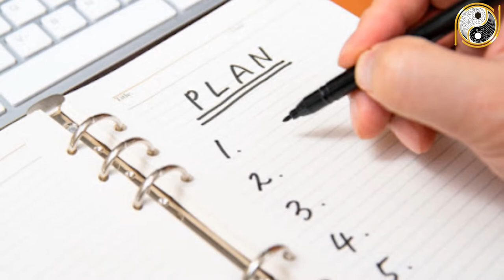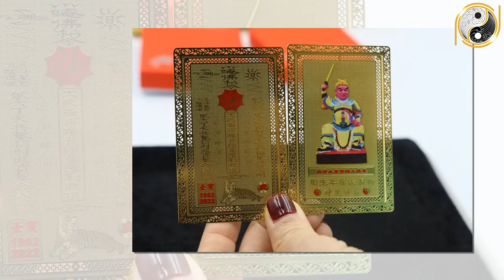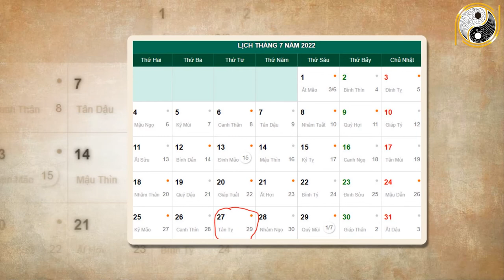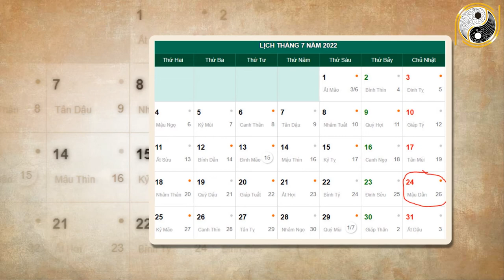Tháng 6 ÂL Năm 2022 Tuổi Ất Hợ 1995 BÙNG NỔ Tài Lộc, Giàu Nhanh Như Vũ Bão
01. Linh phù giải hạn
02. Hồ lô hóa giải Ngũ Hoàng
03. Mai Hoa Phú Quý
04. Gương bát quái tinh cầu
05. Kim bài thái tuế 2023
06. Vòng tam hợp Dần Ngọ Tuất
07. Vòng tam hợp Thân Tý Thìn
08. Vòng tam hợp Hợi Mão Mùi
09. Vòng Tam Hợp Tỵ Dậu Sửu
10. Bát bảo tâm kinh
11. Minh Quang pháp bảo cầu
12. Minh Quang pháp bảo lục giác
13. Tỳ Hưu Lộc Tài (Đồng)
14. Tỳ Hưu Khai Vận ( Bạch Ngọc)
15. Bách Niên Tụ Tài ( tụ tài lộc)
16. Song long ngọc ấn ( ấn thăng quan)
17. Kim bài ngũ Lộ Thần Tài
18. Hồ lô bình an ( treo xe)
19. Móc khóa văn xương
20. Ống bút văn xương gỗ đào
21. Bút văn xương gỗ đào
22. Bút văn xương gỗ đào nhỏ
23. Hoa mai kim tiền ( mạ vàng )
24. Các vật phẩm phong thủy khác Tháng 6 ÂL Năm 2022 Tuổi Ất Dậu 1995 BÙNG NỔ Tài Lộc, Giàu Nhanh Như Vũ Bão